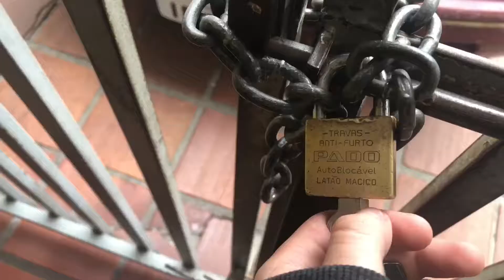COMO DE COSTUME, ALGUMA COISA DE RUIM TEM QUE ACONTECER! 😨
QUEM QUISER CORTA O CABELO, CHAMA DIRECT DO INSTAGRAM ⤵️✂️

COMENTEM IDEIAS PARA VÍDEOS

ESPERO VOCÊ AÍ DO OUTRO LADO DA TELA NO PRÓXIMO VÍDEO, É NOIS ❤️